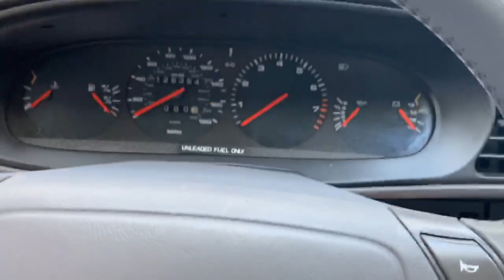PCARMARKET Auction: 1992 Porsche 968 Coupe Video